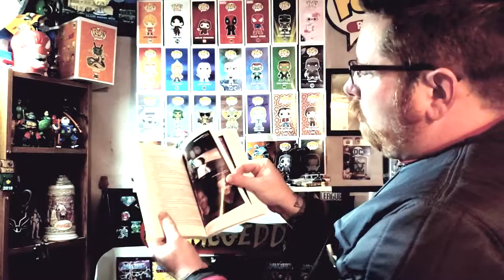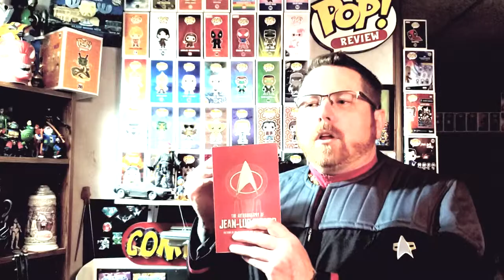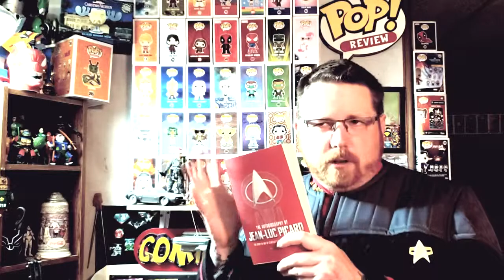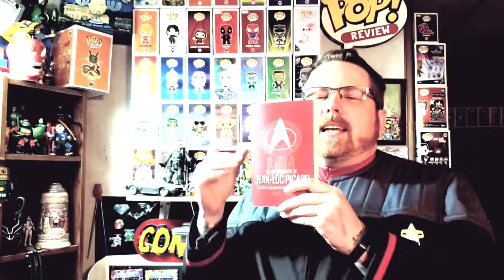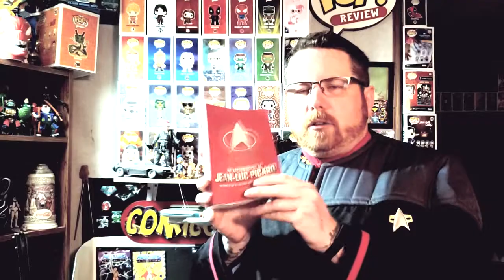The Autobiography of Jean-Luc Picard | Star Trek Book Review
This Video is NOT made for kids, This video is for adult collectors The Autobiography of Jean-Luc Picard | Star Trek Book Review
The Autobiography of Jean-Luc Picard: The Story of One of Starfleet's Most Inspirational Captains

First Contact Day | The Autobiography of Jean-Luc Picard | Star Trek. The Autobiography of Jean-Luc Picard: The Story of one of Starfleet's Most Inspirational Captains Edited by David A. Goodman The History of Captain Jean-Luc Picard